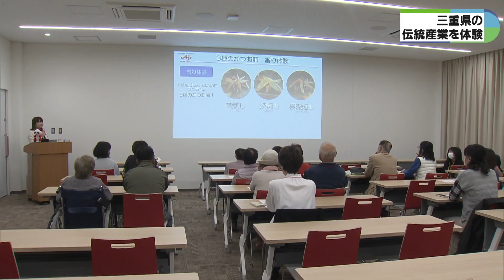食品会社で伊勢型紙や伊賀くみひもの伝統産業を体験 みそ汁飲み比べも